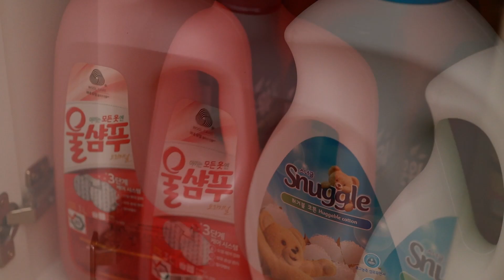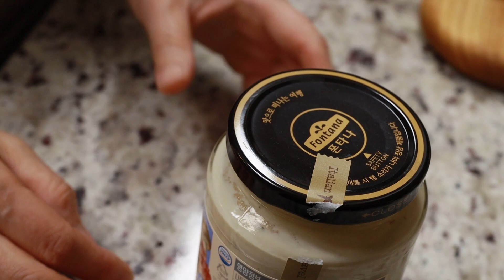원목 선반으로 깔끔하고 따듯한 분위기로 바뀐 세탁실/다용도실 꾸미기/빨래하고 싶은 세탁실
안녕하세요 김빵아네 브이로그입니다🥰

겨울철 세탁실은 더 지저분해지기 마련인가봐요
그래도 봄이 되기전에 세탁실 정리를 마쳤답니다
원목선반을 달고 세탁바구니도 교체했어요
완성된 깨끗한 세탁실을 보니 개운해요^^

🏷영상에 나온 제품정보는 아래 링크를 확인해주세요

🕹영상에 나온 제품이나 기타 궁금하신점은 댓글 주세요